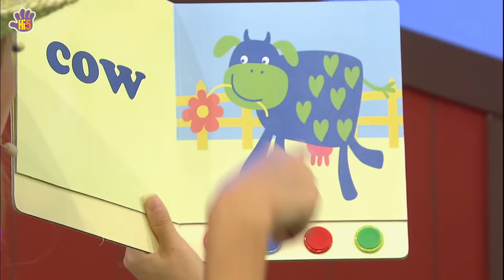Hi-5 - Season 15 | Stories and Songs for Kids | Hi-5 World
Watch Hi-5 World Season 15 and enjoy some of the best songs and stories for kids.